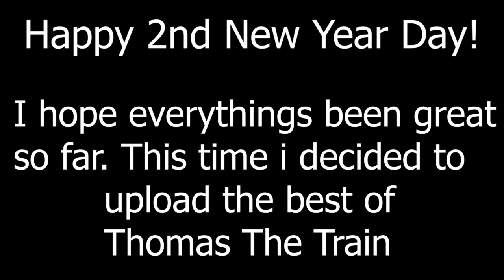Best Of Thomas The Train 2022 (Roblox)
Hope you enjoyed the videos and a happy new year!